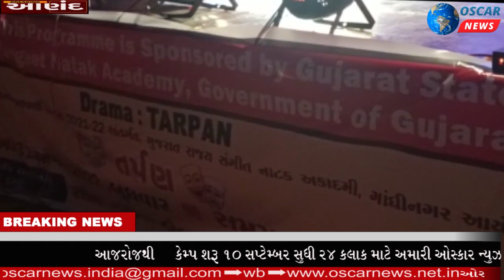આણંદ ખાતે તર્પણ નાટક રવિન્દ્ર પારેખ લેખક દિગ્દર્શક#પ્રેમ રાણા અભિનય રાહુલ ભાવસાર હેતલ સુથાર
𝗟𝗮𝘁𝗲𝘀𝘁 𝗡𝗲𝘄𝘀: આણંદ ખાતે તર્પણ નાટક રવિન્દ્ર પારેખ લેખક દિગ્દર્શક પ્રેમ રાણા અભિનય રાહુલ ભાવસાર વૈભવ રાણા હેતલ સુથાર ઉન્નતિ પટેલ મૌલિન કાપડિયા કોળી પંચાલ રાજન શર્મા નિસર્ગ બ્રહ્મભટ્ટ અને પ્રેમ રાણા